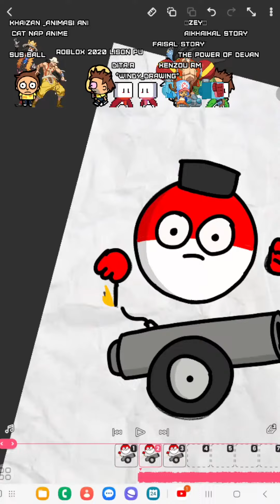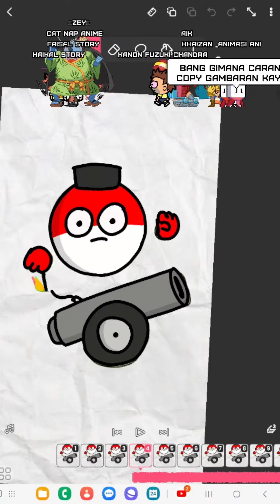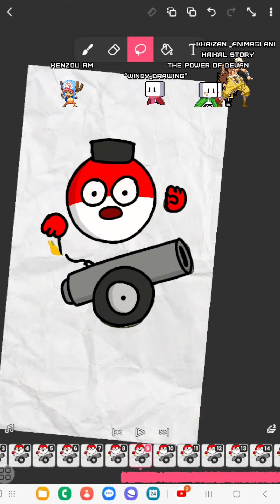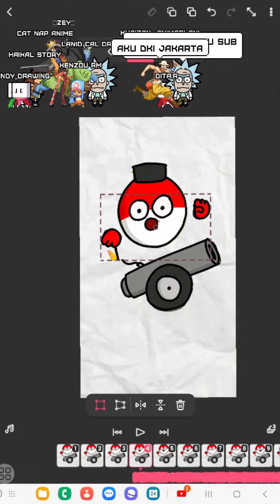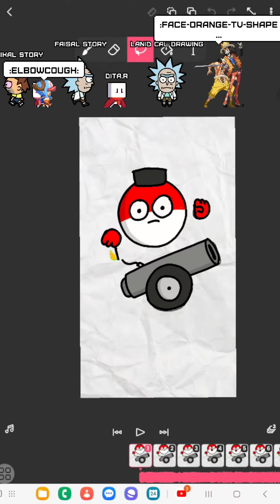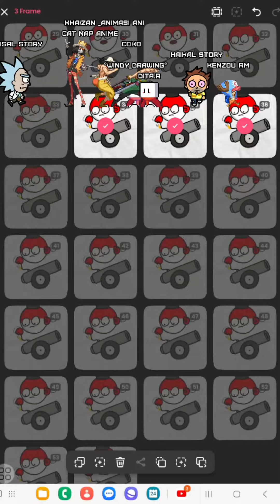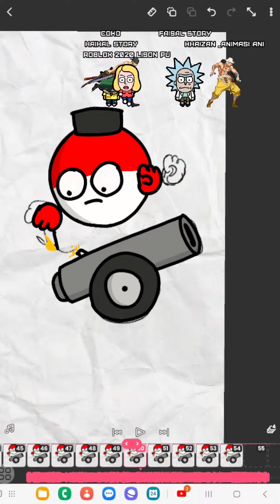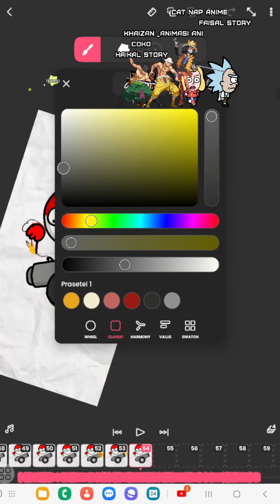bikin animasi Country Ball bareng subscriber !!!!🤣 (Part 2 - Animasi Ledakan Meriam)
yuk bergabung dilangganan untuk mendapatkan update video lebih awal dan banyak keuntungan lainnya